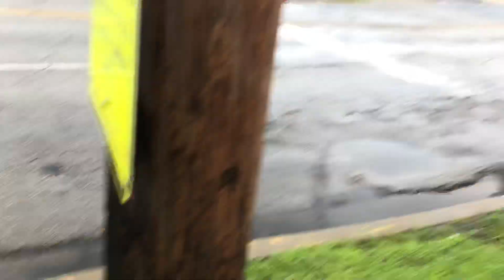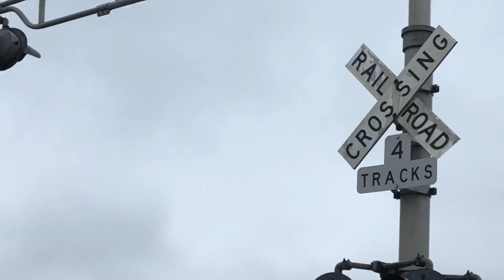Metra pulls in to Franklin park Illinois